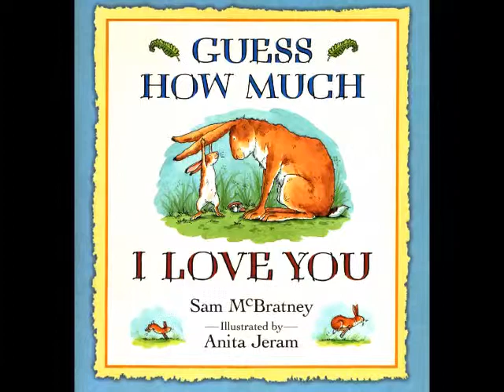Grandpa reads Guess How Much I Love You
I read a book to my Grandkids